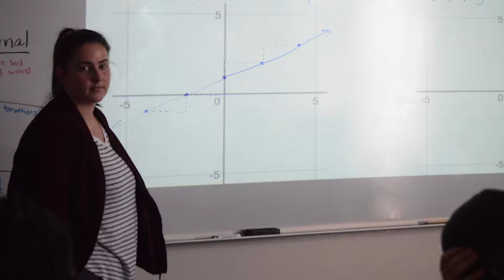Haley Cope: OP grad becomes top-notch teacher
Reporters Jadan Ballard, Miki Hall